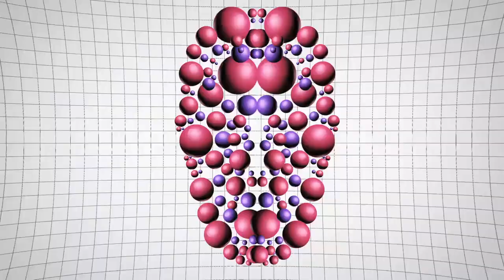At 1980 - Maria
New Retro Wave + At 1980   Maria

Another magnificent tune from At 1980. Listen and enjoy!

I´m on the way to Berlin
And there´s a riot in the streets
That´s where you and I met
Just working on a photoset
You know it´s just like you said
The world was spinning inside my head
But then you brought me back again

I try so hard to say
But I just forget
Dance with me again
Come on pirouette
Cause all of this time I´ve been fighting
So Maria, can I see ya again?

You said that you had a plan
And that you studied out in Japan
Girl if the world set alight
I fight flames right through the night
Shooting stars and night skies
I see them dancing in your eyes
But maybe you were just a sign

Cause sometimes it´s hard
When no one really knows
But maybe it´s just the way it goes

Written, recorded, produced and mixed by Josh Dally and Adrián Quesada Michelena.
Mastered by Tonebox.

Pic Source:
Roberta Vasquez
NSFW 😳